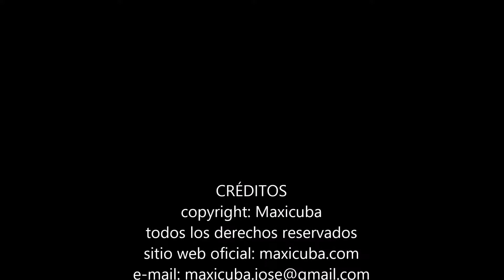Trinidad 0529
Casa colonial de finales de 1800, con familia, compuesta en el primer nivel por sala, saleta, cuartos, cocina y patio, en el segundo nivel hay un balcón con vista a la calle, dos cuartos climatizados, baño interior con bidet, ducha y bañera con agua fría y agua caliente, además cada habitación tiene ventanas y terraza al exterior, un mirador con vista panorámica a toda la ciudad comedor, etc.